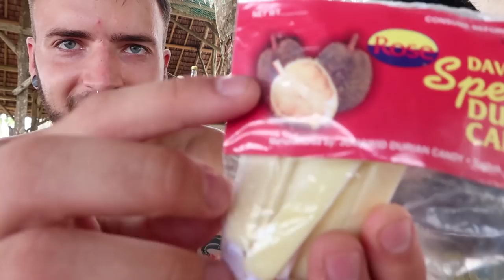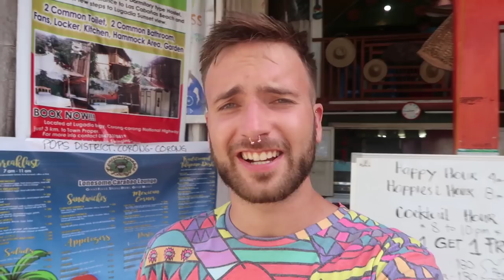EL NIDO'S PERFECT BEACHES | Philippines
I had an awesome day with my new Filipino friend, Norman. We explored some of El Nido's most beautiful beaches, trying some Filipino snacks, catching some waves and enjoying a beautiful sunset.